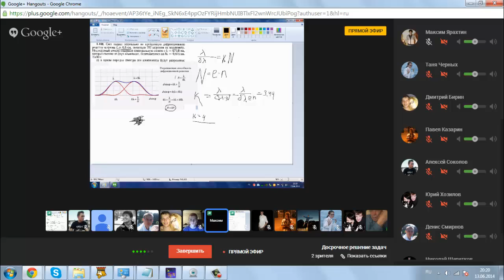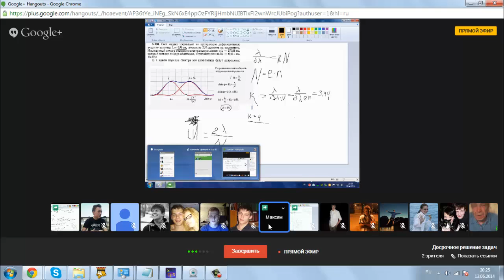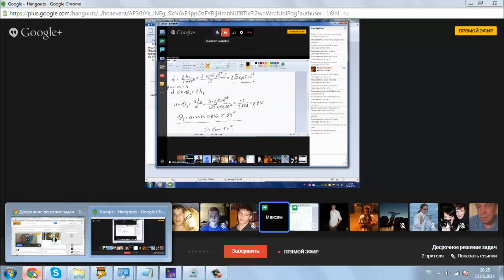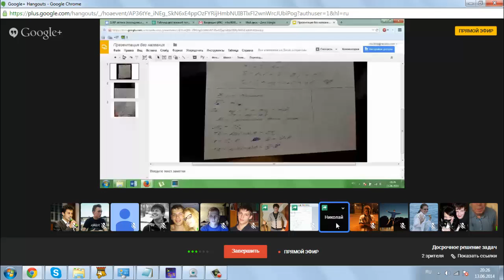хэнгаут15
В видеозаписи хэнгаута видно только 10 участников